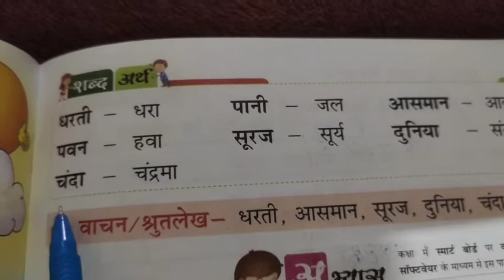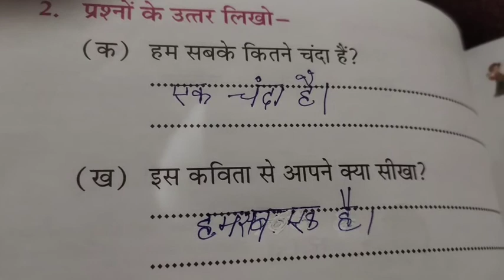Class 1st ।। पाठ-10 ।। हम सब एक ।। Solved ।। Hindi ।।